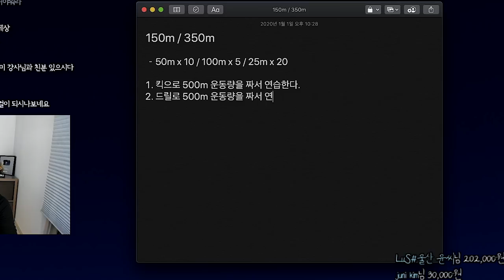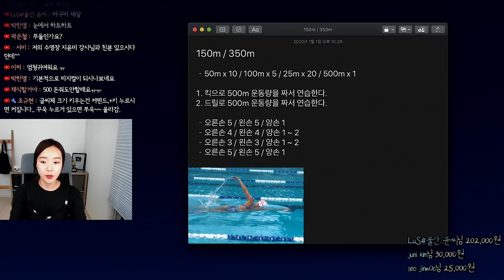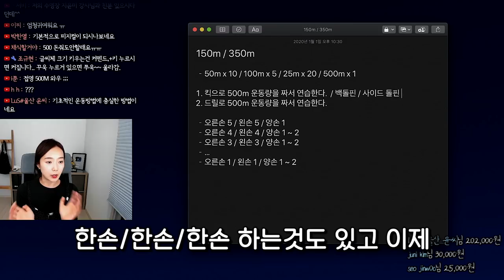5번째 물방울 _ 접영으로 500m 완영하고 싶다면?